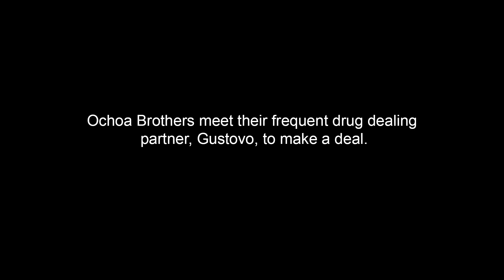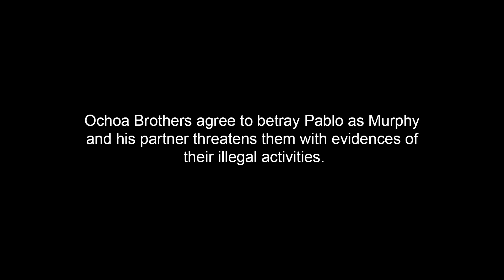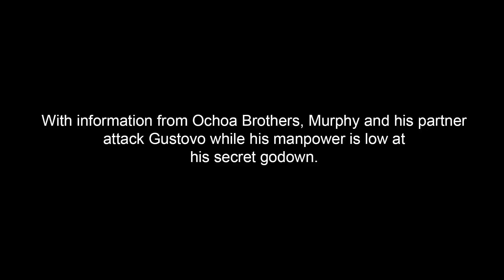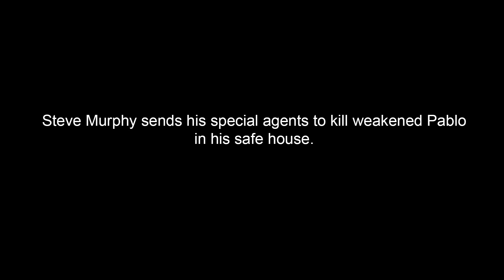PABLO THE DRUG KINGPIN 2017 | SHORT FILM | anvesh's celluloid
The script of the film was made from some scenes of Narcos drama series which was shot on real-life story of Colombian drug lord Pablo escobar (1 December 1949 - 2 December 1993). The scenes weren't the exact copy of it and differs majorly with the actual one.

Pablo escobar was often called "The King of Cocaine" and was the wealthiest criminal in history.

The names and professions of the characters in the film were taken from narcos drama series only.

High power drug dealers: Sai krishna as Pablo escobar,
Tharun burri as Gustavo Gaviria,

Drug dealers: Abhimanyu reddy as Ochoa brothers Sr,
Saketh reddy as Ochoa brothers Jr,

Police officers: Rahul reddy as Javier pena,
                         Anvesh reddy as Steve Murphy.

Special agents: Sunith kumar,
                            Koushik kumar,

Watch in HD respect our passion for quality.

Direction, bgm pics, fights, dialogues, cinematography, editing supervision by AnveshReddy; Cinephile.